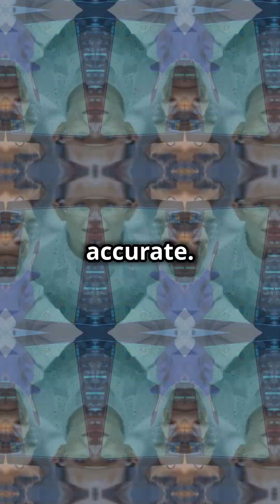Alfvén Waves & Particle Physics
Alfvén waves, named after Swedish physicist Hannes Alfvén, are magnetohydrodynamic (MHD) waves that occur in plasmas—ionized gases that are influenced by magnetic fields. These waves are disturbances in the magnetic field and plasma that propagate along magnetic field lines. Their main significance lies in plasma physics and astrophysical environments, but connections can also be drawn to particle physics in a few key areas.

Alfvén Waves in Plasma Physics
Alfvén waves are transverse waves, where the oscillations are perpendicular to the direction of the magnetic field. The restoring force comes from the tension of the magnetic field lines, making them analogous to waves on a stretched string.

Key Properties:
Wave Propagation: Alfvén waves move along magnetic field lines, with their speed depending on the magnetic field strength and plasma density.
Magnetic Field Oscillations: As the wave propagates, both the plasma and magnetic field oscillate perpendicular to the magnetic field’s direction.
Applications in Space and Astrophysical Plasmas:
Alfvén waves are commonly found in space environments, such as the solar corona, solar wind, and planetary magnetospheres. They help explain solar wind acceleration, heating of the solar corona, and energy transfer in magnetospheric plasmas.

Alfvén Waves and Particle Physics
While Alfvén waves themselves are part of plasma physics, they can indirectly intersect with particle physics in several ways:

1. Cosmic Rays and Astrophysical Plasmas:
Alfvén waves play a role in cosmic ray propagation and acceleration. Cosmic rays are high-energy particles (protons, electrons, nuclei) traveling through space, and their interaction with interstellar magnetic fields and plasmas can involve Alfvén waves. These waves scatter cosmic rays, affecting their diffusion through space. This connects Alfvén waves with high-energy particle physics, as cosmic rays are often studied in terms of fundamental particle interactions.

2. Magnetized Plasmas in Particle Accelerators:
In certain particle accelerators, such as plasma-based wakefield accelerators, Alfvén-like waves in a plasma medium can influence particle beam dynamics. These waves can interact with high-energy particles, modifying their motion, energy distribution, and the acceleration process.

3. Early Universe Cosmology and Plasma Interactions:
During the early universe, particularly in the plasma-dominated phase after the Big Bang, magnetohydrodynamic waves like Alfvén waves could have existed. The interaction of these waves with the primordial plasma could affect the distribution of particles, including those described by particle physics models (e.g., quarks, electrons, neutrinos). In this context, understanding plasma waves like Alfvén waves can contribute to theories about the evolution of cosmic structures and particle interactions in the early universe.

4. Fusion Energy Research:
Alfvén waves are crucial in magnetic confinement fusion devices (e.g., tokamaks and stellarators), where plasmas are confined using magnetic fields. The study of wave-particle interactions in these plasmas can shed light on energy transport, instabilities, and plasma confinement—concepts that are essential for developing practical nuclear fusion, a field closely tied to nuclear and particle physics.

Wave-Particle Interactions:
In plasmas, particles can resonate with Alfvén waves, exchanging energy. This is particularly important in magnetized plasmas where charged particles (ions and electrons) spiral around magnetic field lines. The energy exchange between particles and Alfvén waves can drive instabilities, leading to particle acceleration and heating, which is also relevant to high-energy particle physics in astrophysical environments.

Conclusion:
Alfvén waves are primarily a plasma physics phenomenon but have important intersections with particle physics in areas such as cosmic ray propagation, early universe cosmology, and fusion energy research. These waves help to describe the behavior of charged particles in magnetized plasmas, a field that can overlap with the study of fundamental particles and their interactions in both natural and experimental settings.